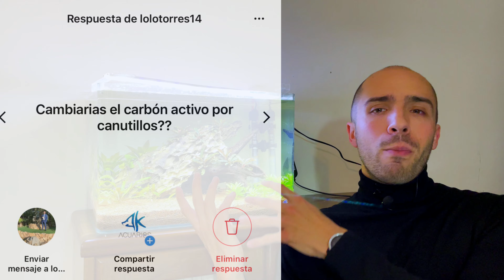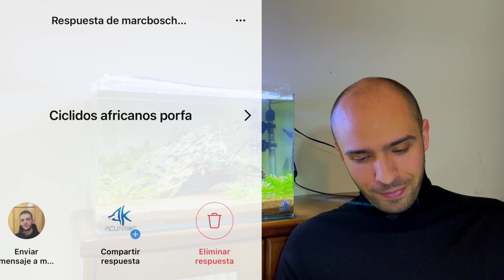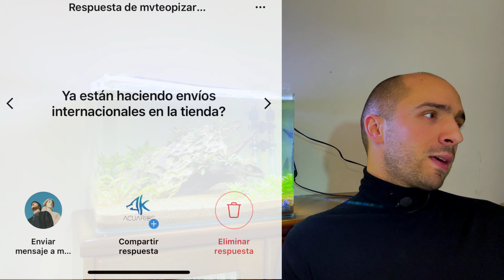METODO WALSTAD, OSMOSIS, MUDANZA.../VIDEORESPUESTAS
Vídeos todos los martes, jueves y domingos.